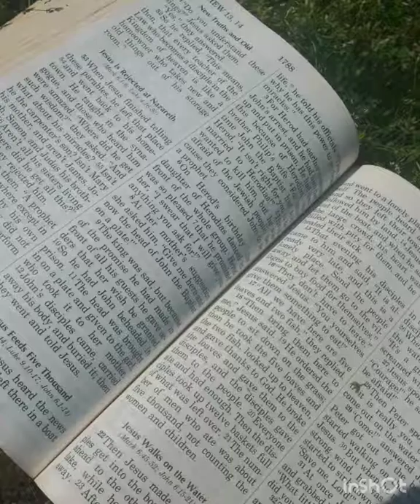Spending the sabbath w/ the muse (part 2 of 3)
Saturdays are a dedication to myself and my lord🦋
i take the necessary time i need to rest and recoup, to love and be loved, to read  and to listen, to watch and to learn.
i fast , i sit , i sing , i show gratitude, most of these things i do daily!
but Saturday is a special day of dedication! Noone could ever comprehend how Good The Most High has been to me, and i could never thank him enough!
So i try my best, to set a day aside , to compensate him for his glory !!!
spending my time to meditate on how my life has changed and how he has always been there for me!
i have so much love and joy in my heart , its on overflow: Some things i cannot hide, and there's no point in trying! I don't fight myself anymore, id rather just be who I am, completely , uniquely just how i was created! i accept myself in all my greatest, and i respect where i come from. I pray i never forget 🙏Amen.